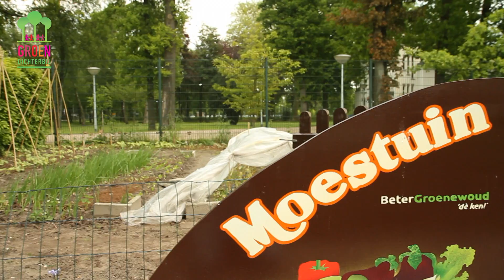Groen Dichterbij Icoonproject - Moestuin Het Groene Woud (Tilburg)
Groen Dichterbij Icoonproject Noord Brabant 2013